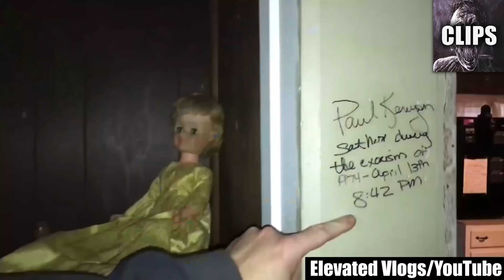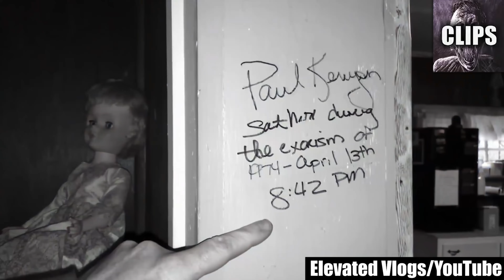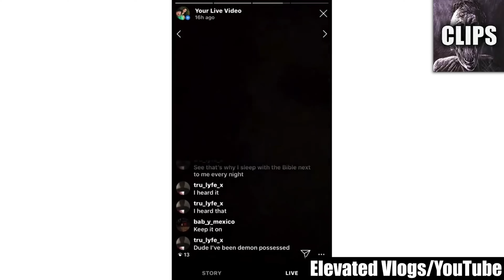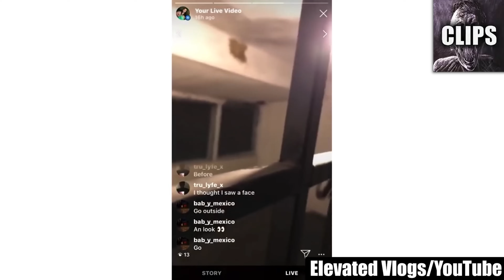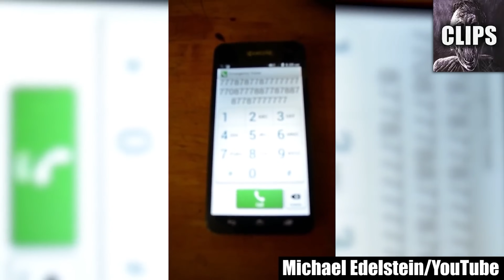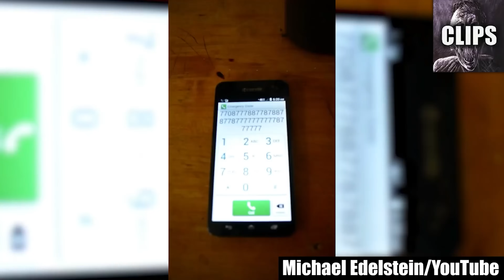Scary Videos Desperate for Explanation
Today on Chills Clips: Scary Videos Desperate for Explanation. You might know me as the Top15s narrator, the Chills YouTuber, Dylan or just the guy with a monotone voice. My top creepy countdown videos always give an in-depth analysis of scary internet videos that are strange, bizarre, mysterious, and sometimes unexplainable in hopes of determining if said scary videos are real or fake.